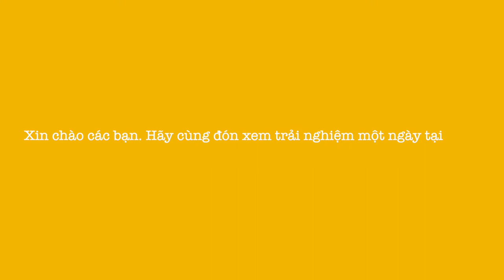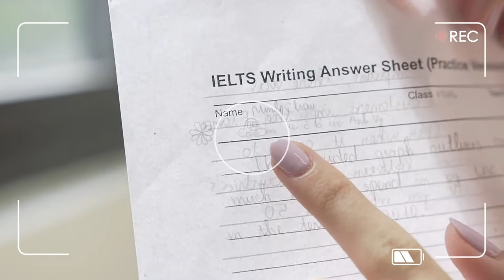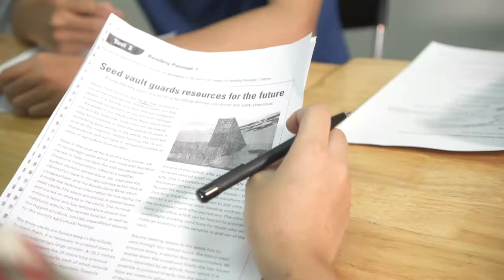Cảm nhận học sinh tại PISA | Trung tâm ngoại ngữ Pisa | Sương Media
Media Kit Trung tâm ngoại ngữ PISA
Báo giá Chụp ảnh và Quay Phim - TVC - Media Kit :
Báo giá Chụp ảnh Phóng sự Cưới và Quay Phim Cưới :
Sương Media - Quay phim Chụp hình, Truyền Thông và Marketing Online.
Địa chỉ: 71 Nguyễn Văn Cừ, TP. Hạ Long.
Quay phim cưới .
Công ty TNHH SƯƠNG MEDIA